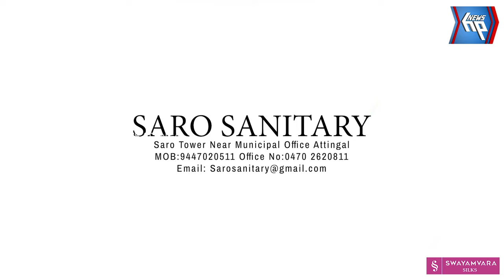പാപനാശത്ത് ബലിതർപ്പണം നടത്തുന്ന കർമ്മി അമിത ഫീസ് ഈടാക്കുന്നുവെന്ന് ആരോപണം